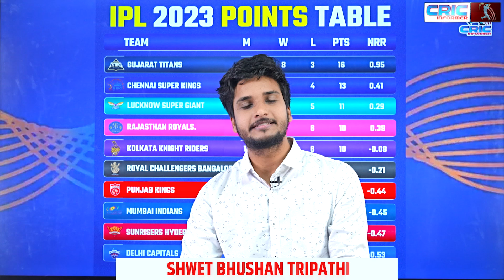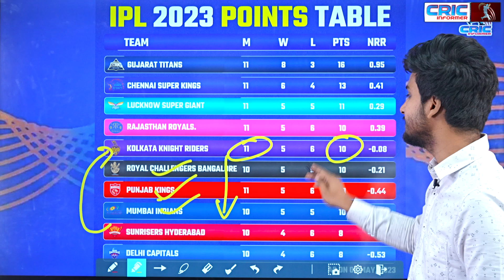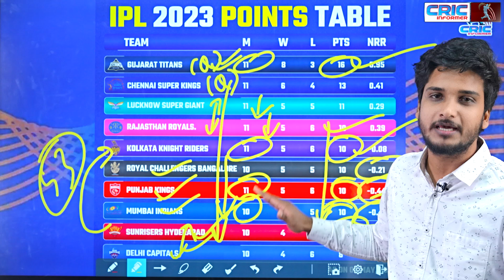KKR ने Points Table में लम्बा छलांग लगाया! RCB, MI सहित सभी टीमों की धड़कने बढ़ाया!